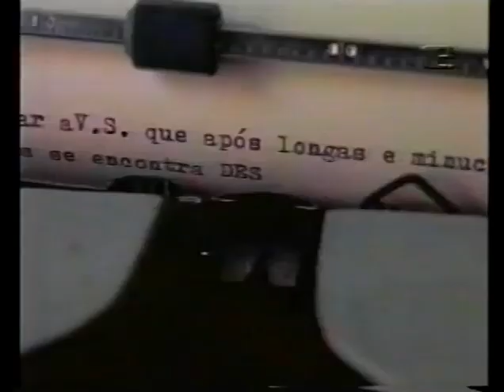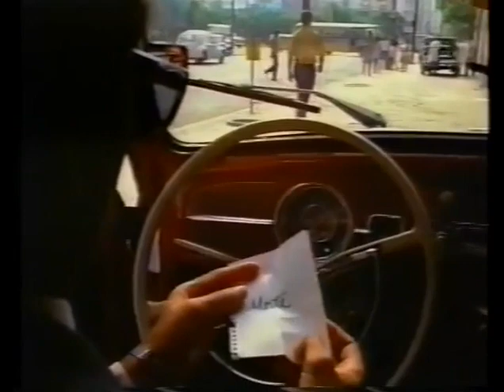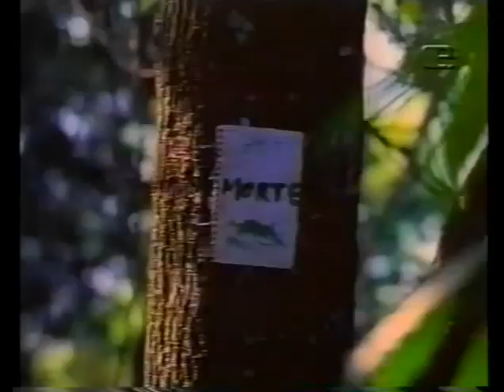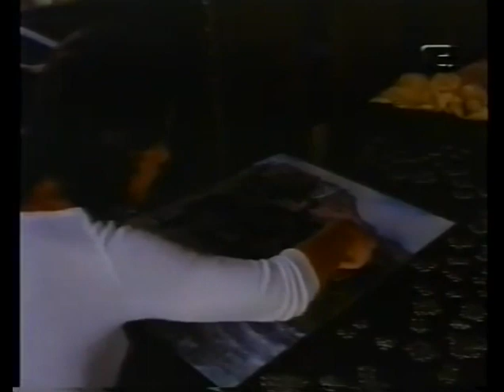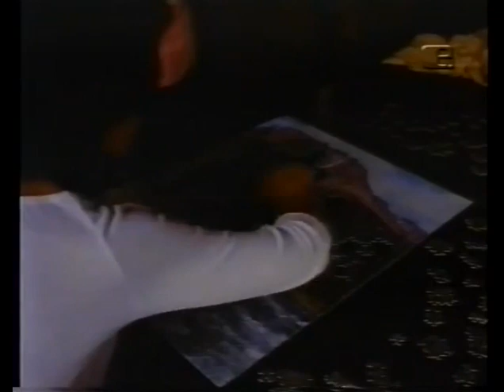Filme "A Culpa" - Dina Sfat, Nelson Xavier, Paulo José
Filme "A Culpa", de 1971.
Direção: Domingos de Oliveira
Elenco: Dina Sfat, Nelson Xavier, Paulo José